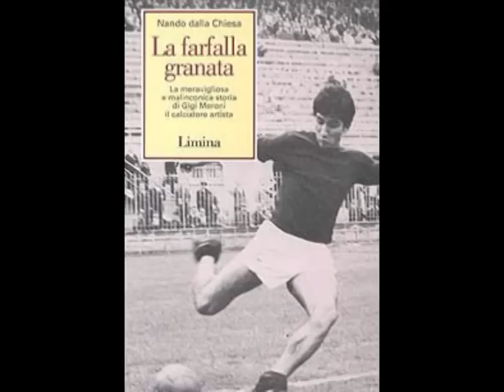Yo Yo Mundi "Chi si ricorda di Gigi Meroni?"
Video musicale e fotografico dedicato a Gigi Meroni, l'indimenticabile e funambolica Farfalla Granata. Gigi Meroni, giocatore di Como, Genoa e, soprattutto, del Torino, era l'astro nascente del calcio italiano, quando morì a soli 24 anni - il 15 ottobre del 1967 -, investito da un'auto mentre attraversava la strada per raggiungere il suo amore Cristiana - la belle tra le belle del Luna Park -. Luigi "Gigi" Meroni era un calciatore artista, un genio del pallone, un personaggio tanto scomodo per quell'Italia bigotta e provinciale (ad esempio fu escluso dalla nazionale perché portava barba e capelli lunghi!), quanto capace di infiammare la fantasia dei suoi tifosi che ancora oggi lo amano, lo ricordano e lo rimpiangono. La canzone "Chi si ricorda di Gigi Meroni" è opera degli Yo Yo Mundi, tratta dall'album "L'Impazienza" (Columbia, 1999 - ora ristampato dalla Emi -). Ecco due link utili e www,yoyomundi.it